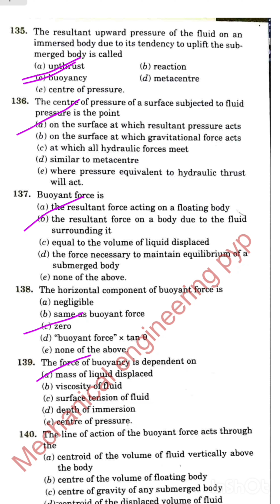//fluid mechanics rk jain previous year questions//